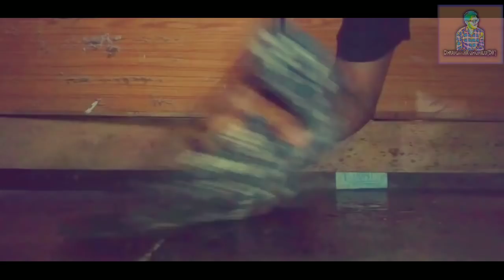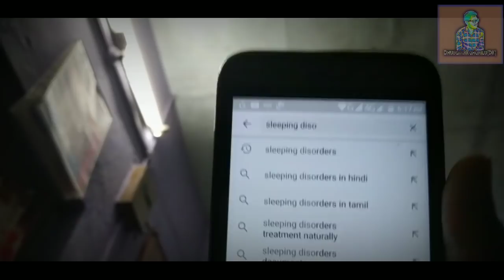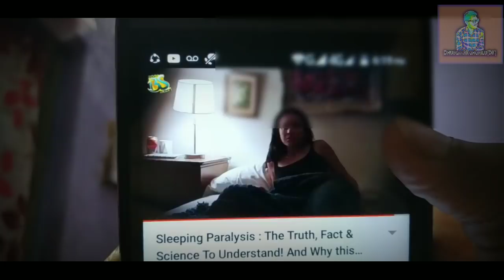BRAMA | SHORT FILM BY RAKSHAN